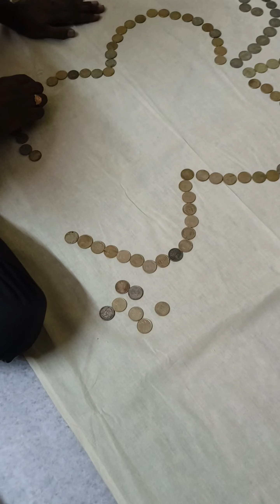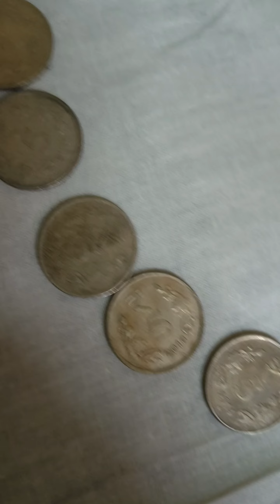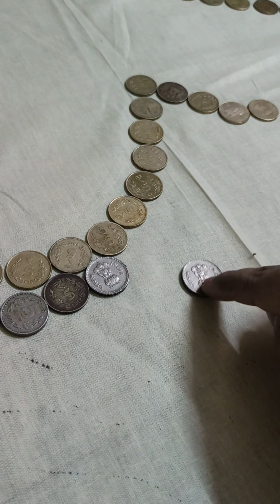పాప పుట్టి మొన్న 15కి నెల రోజులు | శ్రీ లీక్షిత రెడ్డి